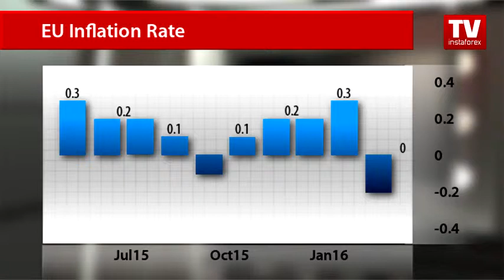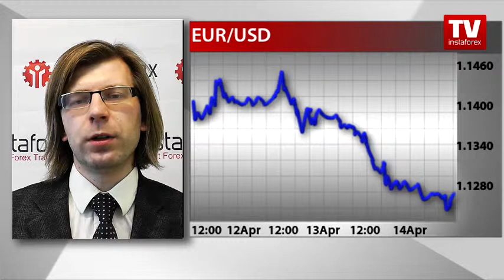USD buyers waiting for US inflation data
Today, the competition between the eurozone and the United States will go beyond the financial arena where exchange rates drive the demand for currencies. Traders will hone in on inflation reports delivered by Eurostat and the US Bureau of Labor Statistics. The upcoming data could hint at further steps of the European Central Bank and the US Federal Reserve.
During early European session, statistics on consumer price index for the euro area countries were released.
The preliminary estimate of CPI turned out to be wrong. Instead of a 0.1% fall predicted previously, prices stood flat in March in annual terms. On a monthly basis, consumer prices grew by 1.2%. Most analysts tracking macroeconomic information from the eurozone did not expect any changes in the flash reading. Such positive news should have boosted purchases of the single European currency, but market participants preferred not to hurry and wait for an inflation report from the US.
The comment of A. Davydov:
Consumer prices in Europe stopped declining. Still, it did not help the single European currency gain ground. Now the market is awaiting inflation data release in the US. If expectations regarding inflation growth rates come true, the greenback will continue its rise. Accelerating inflation in the US boosts chances of a soon funds rate hike, and traders will bet on it. By the end of the trading day the euro could tumble to as low as 1.1200 against the US dollar.
End of comment
Analysts expect a 0.2% growth in prices in March and acceleration of inflation to 1.1%. Still, the greenback’s advantage is trading sentiment, not confirmation of macroeconomic forecasts. Besides expectations for a rate increase by the Fed, mentioned by Davydov, the US dollar’s status of a reliable asset supports the currency. Amid mounting concerns over the global economic situation, investors protect themselves buying the greenback.